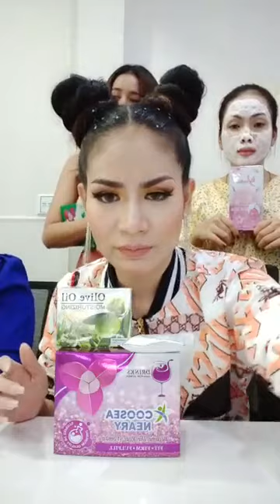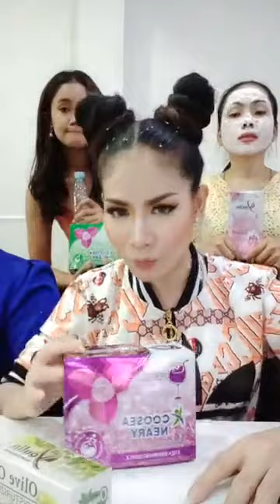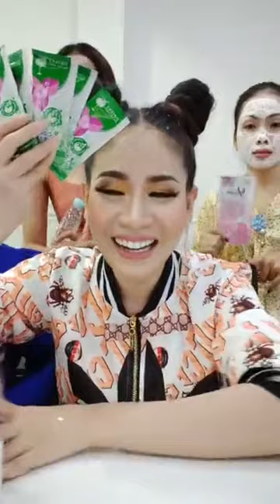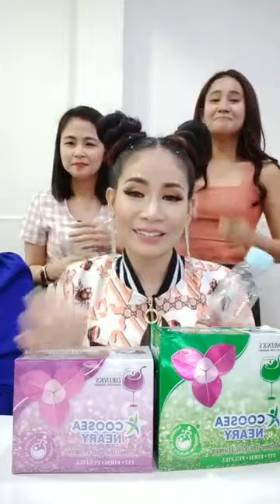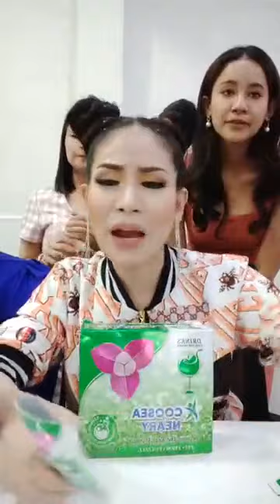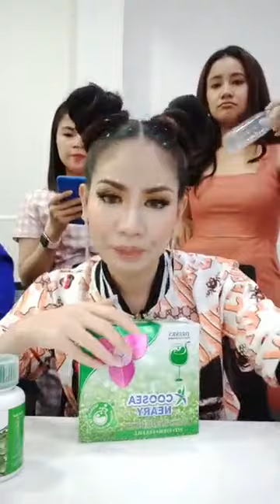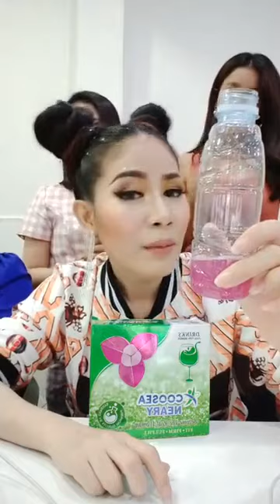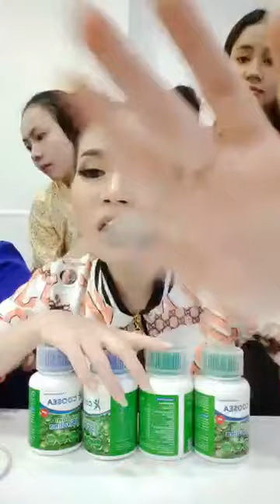ប្រមូសិនរាជនីក្រមុំ និងសារ៉ាយឃូស៊ី | Coosea Neary Vs Coosea | Ah Nita សម្រស់ធម្មជាតិ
💁♀️ប្រម៉ូសិនថែម ពត៍មានលំអិត ឆាតចូលផេក រឺខល

✅សារ៉ាយសមុទ្រឃូស៊ីព្យាបាលជំងឺច្រើនមុខមែនទែន👍
✅ជាវីតាមីនជំនួយសម្រស់អោយស្អាតក្មេងជាងវ័យ សាច់ស្អាត កាត់បន្តយជាំ កាត់បន្ថយជ្រួញ អុចខ្មៅ ជំនួយសក់ ក្រចក 🥰 បញ្ជាក់ រាល់ផលិតផលរបស់ក្រុមហ៊ុនសម្រស់ធម្មជាតិគឺមានបិទលេខបញ្ជីការទាំងអស់ ជាផលិតផលដែរមានការទទួលស្គាល់ពីក្រសួងត្រឹមត្រូវ
👸អត្ថប្រយោជន៍លើសពីការរំពឹងទុករបស់រាជនីក្រមុំ

❤️ជួយអោយវិលទៅរកភាពក្រមុំម្តងទៀត (បន្តឹងទ្វារមាស)
❤️ជួយអោយដើមទ្រូងតឹងណែន មិនយារធ្លាក់
❤️កាត់បន្ថយជាំឈាមនឹងមុនអរម៉ូន
❤️បំបាត់បញ្ហាធ្លាក់សរ ធំក្លិន រមាស់ ក្តៅទ្រូង រោគស្រ្តីពូកែលេខ1
❤️ការពារមហារីកមាត់ស្បូន បំបាត់ស្ពោតឆ្អឹង ឈឺជង្គង់ ឈឺឆ្អឹង
❤️ជួយអោយស្បែកស្អាត ភ្លឺរលោងពីខាងក្នុង ក្មេងជាងវ័យ
❤️ជួយបំបាត់ស្ត្រេសអារម្មណ៍ស្រស់ថ្លា
ប្រើបានទាំងស្រ្តីនៅលីវ ស្រ្តី មានគ្រួសារ និង ម៉ាក់អ៊ុំដែលអស់រដូវ ក៏អាចពិសារបាន
ចូលទៅកាន់ផេក Ah Nita សម្រស់ធម្មជាតិ
                                                      សូមអរគុណ...